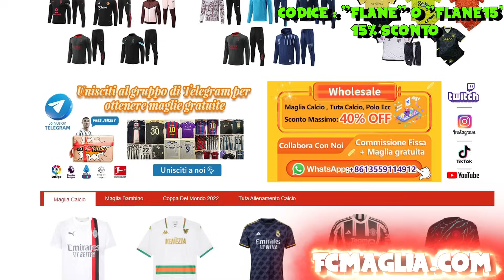FREDDY il PAGLIACCIO È TORNATO! MEGA RAMPA GTA 5 ITA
⭐Maglie Calcio 2023/2024 a  Bassissimo Prezzo!⭐

🎄Evento di Natale🎄

🎁 Con una Spesa di 59€ : 1 Maglietta Personalizzata Gratis
🎁 Con una Spesa di 99€ : 2 Magliette Personalizzate Gratis
🎁 Con una Spesa di 159€ : 3 Magliette Personalizzate Gratis
🎁 Con una Spesa di 199€ : 4 Magliette Personalizzate Gratis

ℹ
Maglia Gratuita: Devi scrivere la taglia e il link della maglia gratuita che desideri nella schermata di pagamento

ℹ
Maglie Gratuite  non supportate:  Toppe (Champions ecc), Maglie Retro

ℹ
Per evitare di compromettere la consegna dell'ordine: commenta le maglie gratuite, se esaurite, sostituiremo casualmente altre maglie

00:00:00 Rampa Freddy il pagliaccio
00:01:00 Sponsor
00:01:52 Rampa Freddy il pagliaccio

Grazie ❤🍷❤